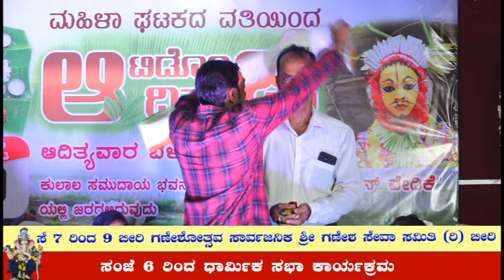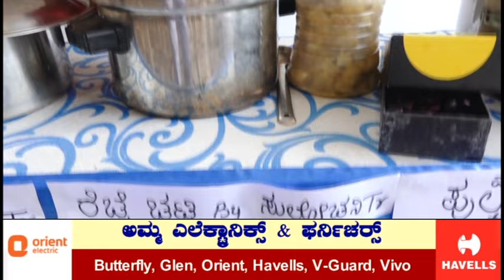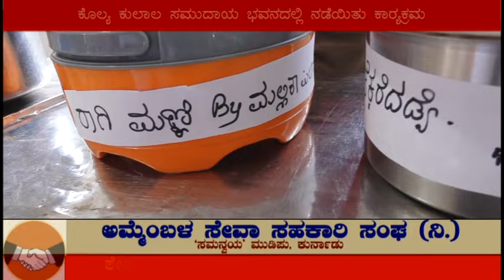Kulala sangha (R) kolya| ಮಹಿಳಾ ಘಟಕದ ವತಿಯಿಂದ ಆಟಿಡೊಂಜಿ ದಿನ